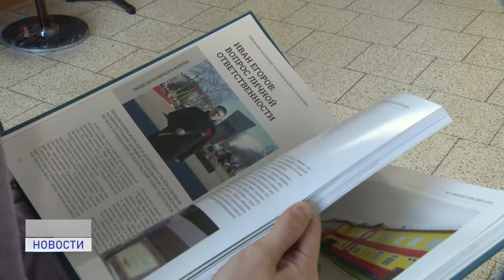ПРЕЗЕНТАЦИЯ КНИГИ О ЗАПОЛЯРНОМ РАЙОНЕ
История поселений Заполярного района в судьбах и лицах. В поселке Искателей торжественно презентовали новую книгу, посвященную пятнадцатилетнему юбилею самого крупного в Ненецком округе муниципального образования.